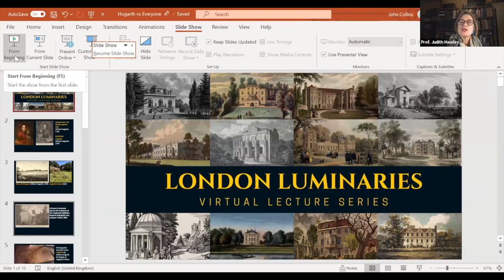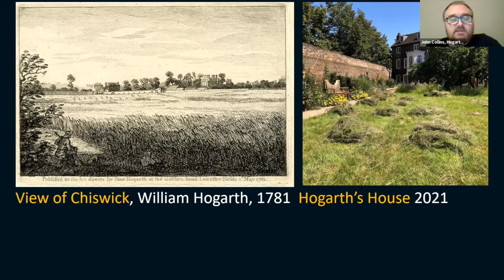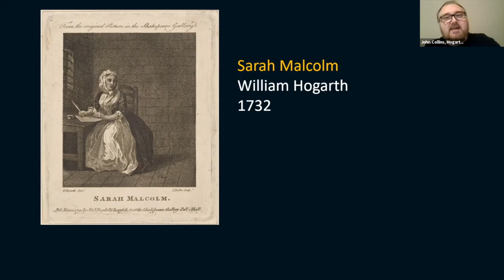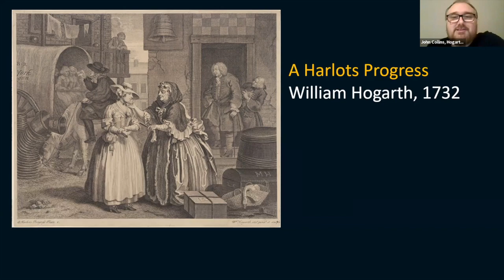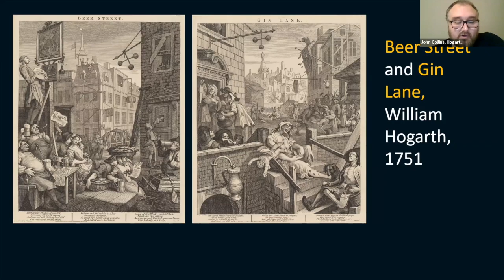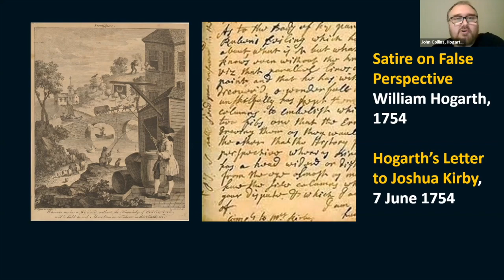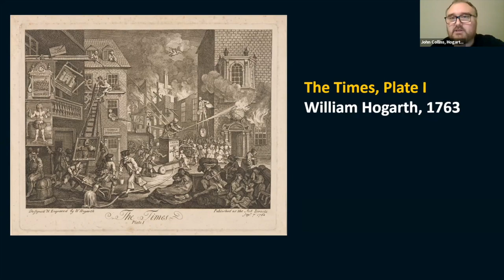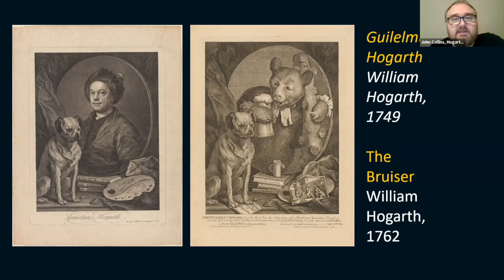Hogarth's House London Luminaries- Hogarth vs Everyone by John Colins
The London Luminaries is a group of historic organisations who collaboratively work together to share knowledge and ideas about heritage.

William Hogarth has been described as the father of English painting but over the course of his career he came into conflict with many people. In this talk we will explore some of Hogarth’s most high profile conflicts with contemporaries on everything from art theory to social campaigning and more.

John Collins is the Senior Manager for Historic Houses at the London Borough of Hounslow and has overseen Hogarth’s House since it reopened to the public after a major refurbishment in 2011.  Most recently John has been a key figure in the Mulberry Garden project at Hogarth’s House, a five year National Lottery Heritage Fund funded scheme which saw a new learning studio built and a redesigned exhibition garden both open to the public in 2021.  Before this John was Community Development Manager at Imperial War Museum North and has a background in the field of community engagement with historic sites and their collections